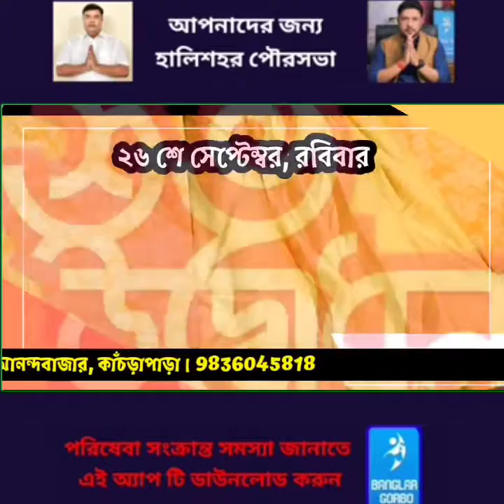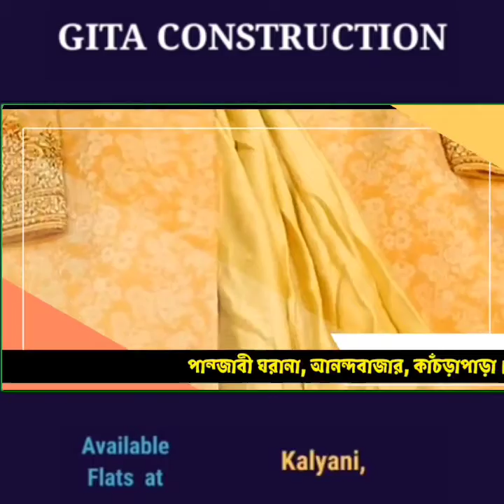নাবালিকাকে ধর্ষণ করে গর্ভপাতের অভিযোগ বাবার বিরুদ্ধে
নাবালিকাকে ধর্ষণ করে গর্ভপাতের অভিযোগ বাবার বিরুদ্ধে , গ্রেফতার কোয়াক ডাক্তার পলাতক বাবা ।

উত্তর ২৪ পরগনার গোপালনগর থানার বৈরামপুর গ্রাম পঞ্চায়েত এলাকার ঘটনা  । পুলিশ সূত্রে খবর নাবালিকাকে ধর্ষণ করে কোয়াক ডাক্তারকে দিয়ে গর্ভপাত করিয়েছে বাবা । নাবালিকার অভিযোগ পেয়ে বাবা ও কোয়াক ডাক্তারের খোঁজে তল্লাশি শুরু করে গোপালনগর থানার পুলিশ । গতকাল রাতে ডাক্তার অধির রঞ্জন অধিকারীকে গ্রেপ্তার করেছে গোপালনগর থানার পুলিশ । ধৃতকে আজ বনগাঁ মহকুমা আদালতে পাঠানো হয়েছে । জিতের বিরুদ্ধে পাকসো মামলা রুজু করেছে গোপালনগর থানার পুলিশ ।

তুষার কাহার রিপোর্ট.